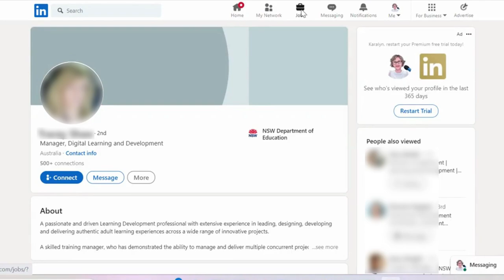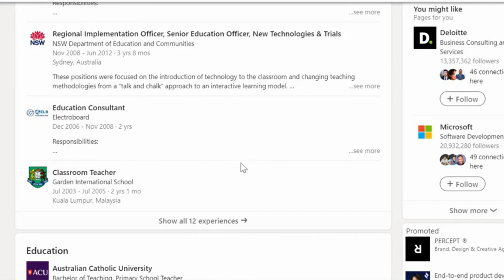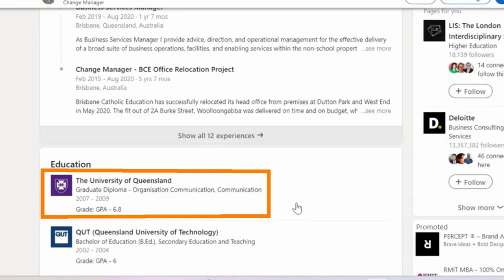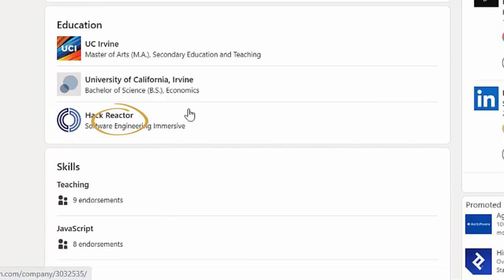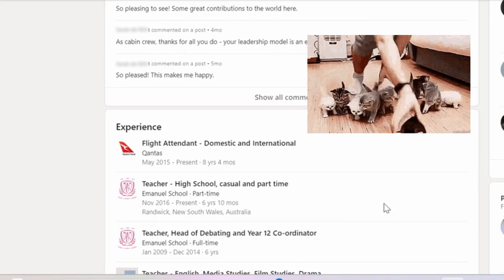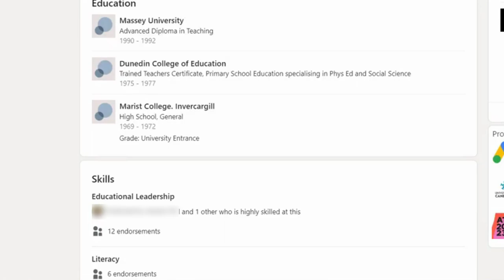Teacher Career Change | Transferable Teacher Skills | 5 exciting career changes for teachers!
Want to make your teacher career change? Here are 5 exciting career changes for teachers using your transferable teacher skills. That is skills you already have that you could take to a whole new career. No degree or long stints of study needed! In this video I show you real life examples using LinkedIn of career changes that people have made out of teaching and into the corporate world.

HERE'S THE LINK TO THE CAREER CHANGE ACCELERATOR FOR TEACHERS.

My name is Karalyn Brown and I'm a Career Coach and the Founder of the Straight to Shortlist Challenge. I have helped many teachers change careers and get exciting new jobs, unpacking and marketing their transferable skills.

GET STRAIGHT TO THE GOOD BITS

00:00
01:43 Teacher career change to training and development
01:50 Transferable skills from Teacher to training and development
02:41 Teacher career change to Change Manager and Project Manager
02:47 Transferable skills from Teacher to Change Manager and Project Manager
03:23 The dirty little secret about getting project management jobs
04:16 Teacher career change to Software Engineer
04:41 How to demonstrate transferable skills from Teacher to Software Engineer
05:29 Teacher career change to Flight Attendant
05:36 Transferable skills from Teacher to Flight Attendant
06:03 Teacher career change to Real Estate Agent
07:18 How to accelerate your career change out of teaching